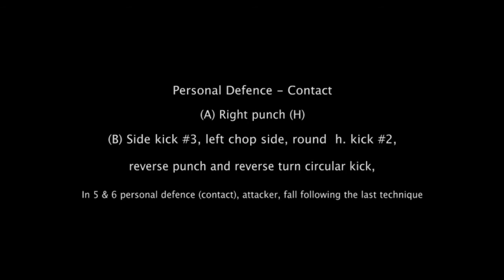1st Dan One Step & Personal Defence